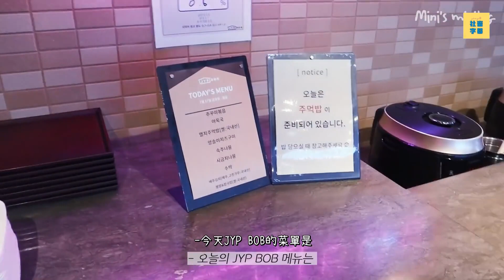│社畜中字│SKZ VLOG 昇玟 : 玟尼的迷你LOG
字幕修正 : 1:02 STAY現在是以餐盤視角來看的吧？
翻譯 : 角落 都都 雪莉
軸壓 : RAY
嚴禁二改二傳商用，請善用轉貼分享功能